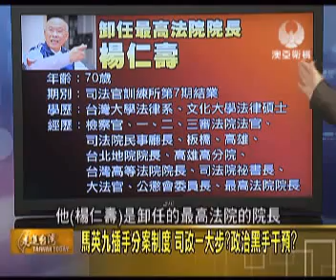澳亞走進台灣：卸任最高法院長槓馬 司改烈士？(20120221).wmv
MASTV澳亞衛視 - 20120221 「走進台灣」節目
來賓：王瑞德 劉益宏